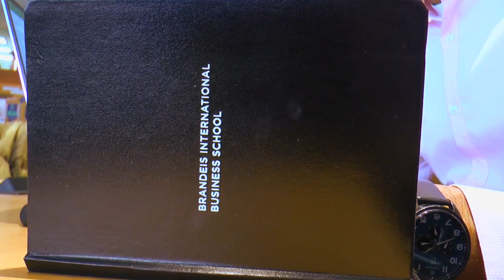I Am Brandeis IBS: Alekh Mehta